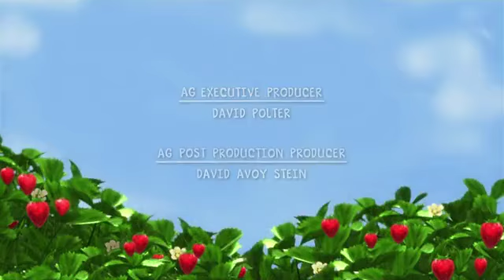Strawberry Shortcake - Berry Bitty World Record